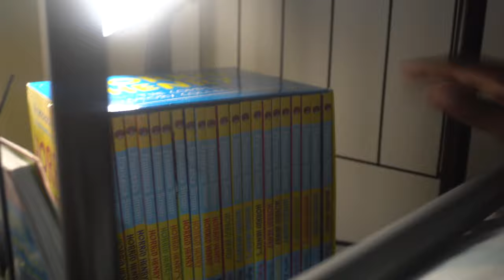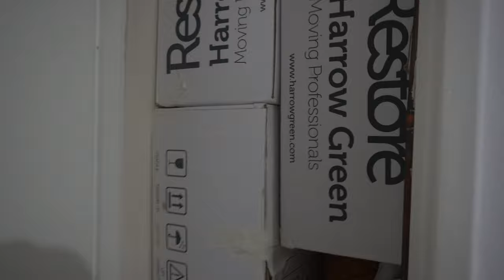After CHRISTMAS 🤶 organised and clean WITH ME